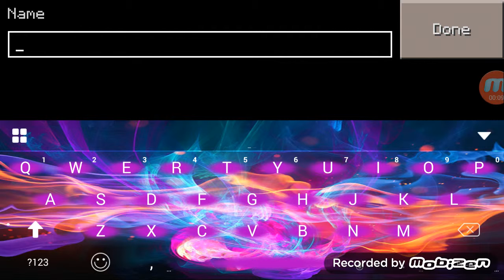Minecraft part 1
U pig